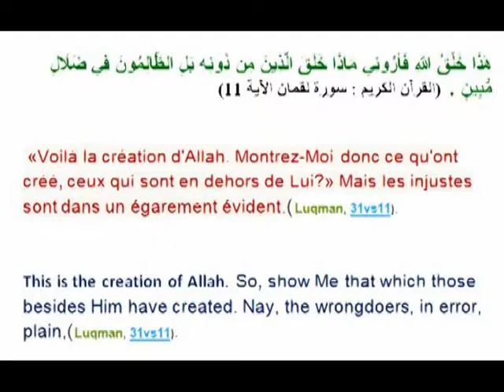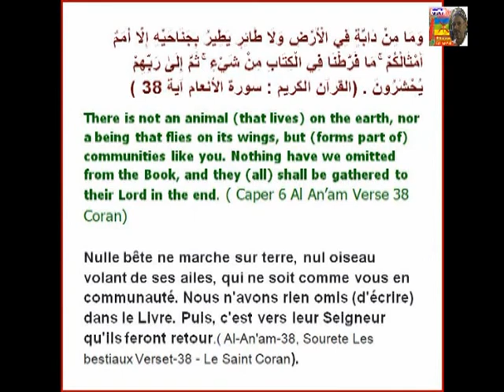Animaux de l'amérique du nord حيوانات امريكا الشمالية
حيوانات امريكا الشمالية
أمريكا الشمالية لديها مجموعة متنوعة من أنواع الحياة البرية وهي موطن لما يقدر بنحو 457 من الثدييات (مثل البيسون والراكون والأسد الجبلية والقندس والجاكوار) و 914 طائر (مثل النسر الأصلع والأوز) 662 من الزواحف (مثل التمساح) مع أكثر من 300 من البرمائيات و 4000 من العناكب المعروفة (مثل نباح العقرب) . وتشمل أراضي أمريكا الشمالية الولايات المتحدة وكندا والمكسيك وغرينلاند ، وكل منها محمل بنظم بيئية متنوعة تدعم هذه الأنواع الحيوانية الفريدة ، بما في ذلك العديد منها التي لديها أيضا تعديلات مضمنة تجعلها ملائمة للبقاء على قيد الحياة في هذه المناطق نفسها . نطرح إليكم في موضوعنا هذا لـ حيوانات امريكا الشمالية
تشبه الحوانات الموجودة في شمال أمريكا الشمالية نظائرها في أوروبا وشمال آسيا، وفي وقت ما ، حينما كانت الدنيا أكثر دفئا ، كانت أمريكا وآسيا متصلتين حيث يفصلهما الآن مضيق بيرنج ، وفي ذلك الوقت ، كان من الممكن للحيوانات أن تعبر دون عائق ما بين القارتين ، ولذا نجد حيوانات كالدببة ، والبيسون ، و القنادس ، والذئاب ، في الجزء الشمالي من كليهما. ومن ناحية أخرى ، فإن كثيرا من حيوانات جنوبي أمركيا الشمالية ، مثل آكل النمل والمدرع نشات أصلا في أمريكا الجنوبية.

Les animaux de l’Amérique du nord
Le continent nord-américain abrite une faune incroyable. Les citadins ne voient généralement que quelques rongeurs (rats, écureuils) ou des animaux domestiques, mais cette partie du monde est remplie de créatures étranges et fascinantes suffisamment intelligentes et évoluées pour éviter nos villes.
Les États-Unis, de par leur vaste superficie et leur diversité géographique, font partie des 17 pays mégadivers de biodiversité. Ainsi, le pays compte parmi les plus diversifiés au niveau de la faune. On estime par exemple que 432 espèces de mammifères habitent les États-Unis, ce qui en fait le cinquième pays au monde pour le nombre d'espèces (après le Brésil, l'Indonésie, le Pérou et le Mexique). Il existe également plus de 800 espèces d'oiseaux  et plus de 100 000 espèces d'insectes connues. On recense 311 reptiles, 295 amphibiens et 1 154 espèces de poissons4. Parmi les animaux existant dans les 48 états contigus, on trouve le cerf de Virginie, le lynx roux, le raton laveur, le rat musqué, la mouffette rayée, la chouette effraie, le vison d'Amérique, le castor du Canada, la loutre de rivière d'Amérique du Nord et le renard roux. Le faucon à queue rousse est l'un des faucons les plus largement distribués non seulement aux États-Unis, mais dans les Amériques.
D'immenses parties du pays avec la faune indigène la plus représentative sont protégées en tant que parcs nationaux. En 2020, les États-Unis comptaient plus de 6 770 parcs nationaux ou zones protégées, totalisant plus de 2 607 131 km. Le premier parc national a été le parc national de Yellowstone dans l'État du Wyoming, créé en 1872. Le parc national de Yellowstone est considéré comme le meilleur représentant de la mégafaune aux États-Unis. Le parc compte 67 espèces de mammifères, dont le bison, le loup gris, le lynx menacé et le grizzli.